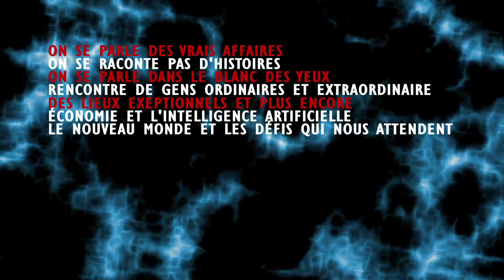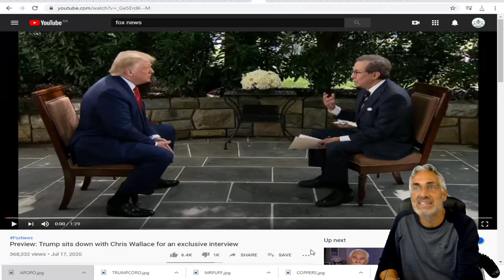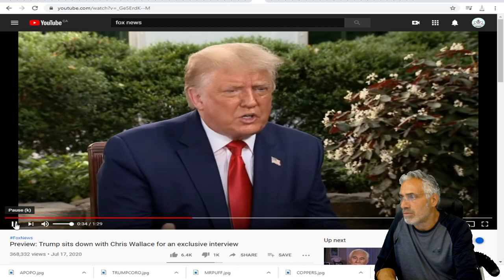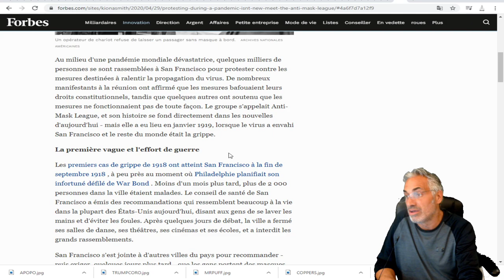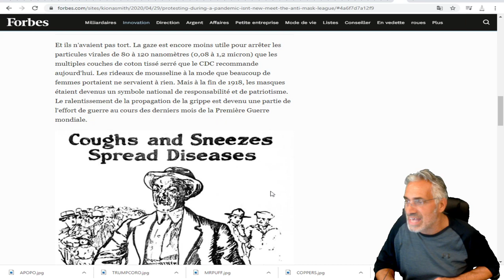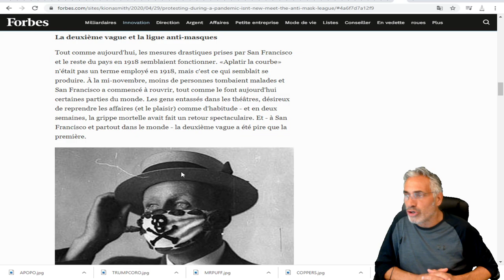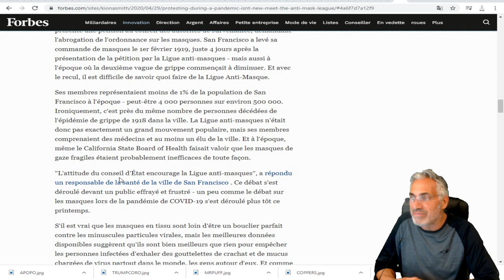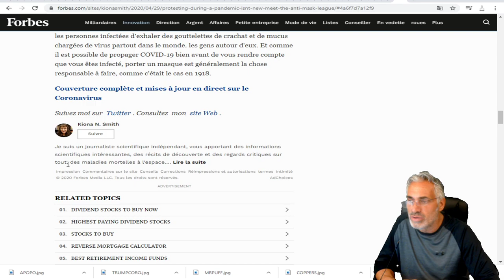Protester pendant une pandémie n'est pas nouveau: rencontrez la Ligue anti-masques de 1918.